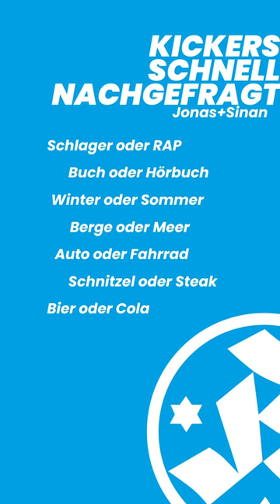"schnell nachgefragt" bei Jonas + Sinan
In der fußballfreien Zeit wollen wir die Gelegenheit nutzen und Euch private Einblicke in Euer Herzensteam ermöglichen. Heute mit Jonas Kohler + Sinan Tekerci.